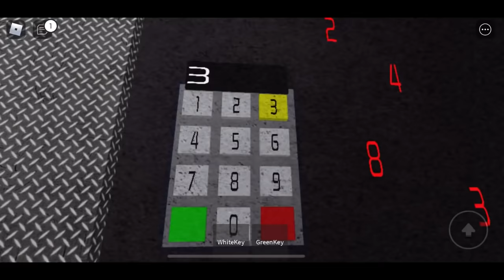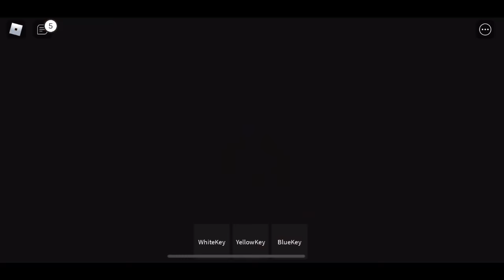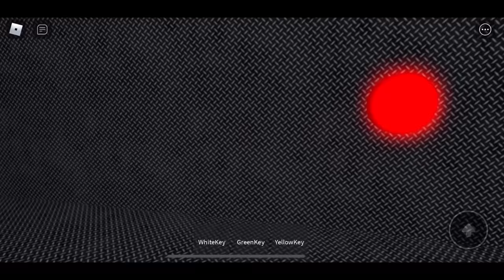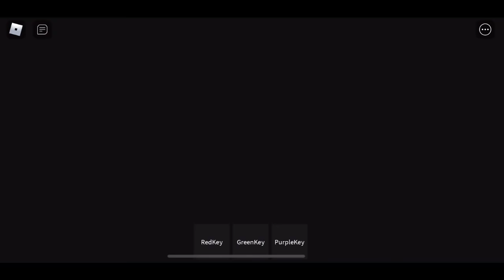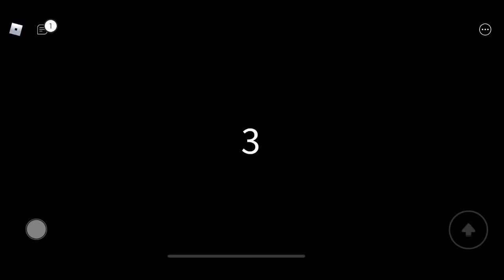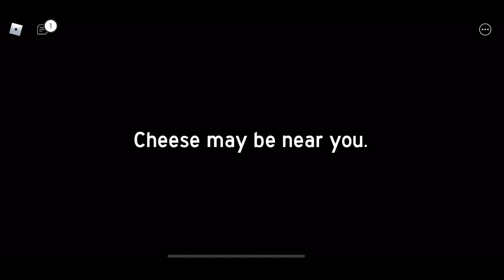There is an Untold Boss Ending | Roblox - Cheese Escape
In this video I am playing through the secret 2nd part of this game. Using the newly gained white key to get the red cheese and beat the rat boss in Roblox - Cheese Escape -